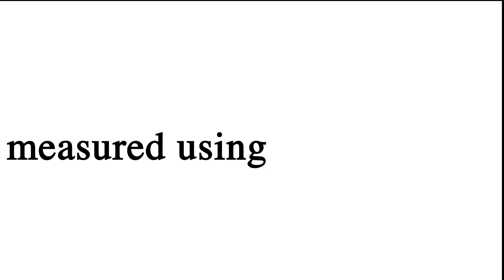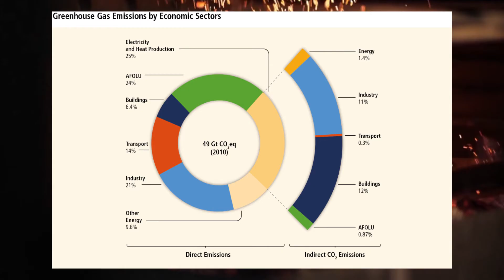What Is Climate Change? | Blue Sky Analytics | Climate Change For Beginners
What is climate change? What is the greenhouse effect? What do greenhouse gases do? Watch this video to know about it.